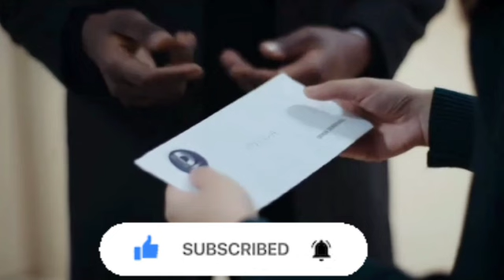ESARET 282 Episódio (Hira leu a carta de Ohrun) Legendado português REDEMPTION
HISTÓRIA 👇
De um lado está Orhun, que arde de vingança e sua arrogância, do outro lado está Hira, que está pronta para assumir o papel que lhe foi atribuído mesmo sendo inocente...
Orhun, o herdeiro da família Demirhanlı, e ​​Hira, que Orhun acredita ter matado sua irmã gêmea, mantêm seus espectadores grudados na tela com um amor misturado com vingança.
como o destino arrasta os ventos do deserto para lstambul;
Uma mulher orgulhosa e uma vítima estão agora no mesmo caminho. A REDENÇÃO começou.
A história de Orhun, que quer vingar sua irmã, e Hira, que é prisioneira de sua consciência, irá ao ar em breve no Canal 7 com
redenção
Canal: Canal 7
Produção: Produção de Caramelo
Diretores: Ayhan Özen- Serkan Mut
Elenco:
Mahassine Merabet
Cenk Torun
Hilal Anay